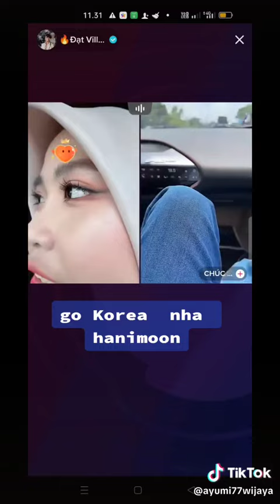MOMY (VIDHIA) PAPI (DAT VILLA)PERGI " HONEYMOON 🥰KE KOREA